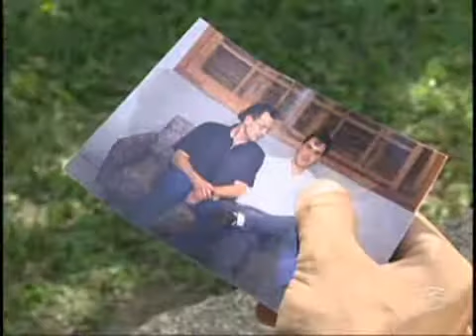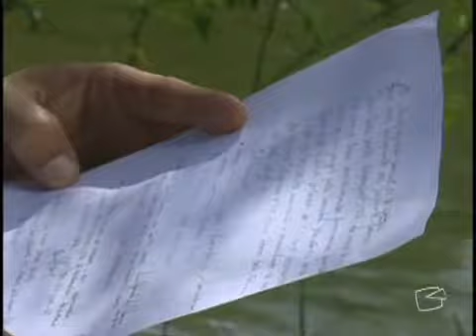Via Legal - Direitos iguais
No sul do país, Justiça Federal garante direito à pensão por morte de companheiros homossexuais. Decisão anima quem ainda sofre com o preconceito